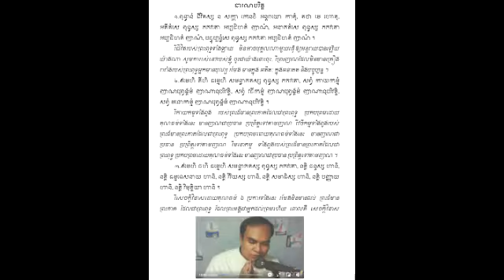ធារណបរិត្តបាលី-ប្រែ (មន្តធារណី) ស្វាធ្យាយដិយលោកគ្រូ ធម្មានន្ទ